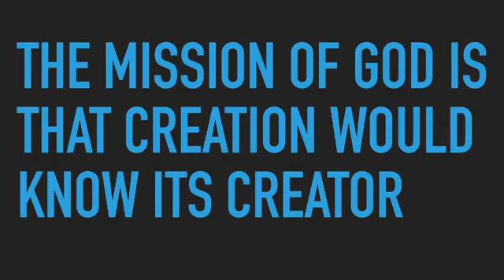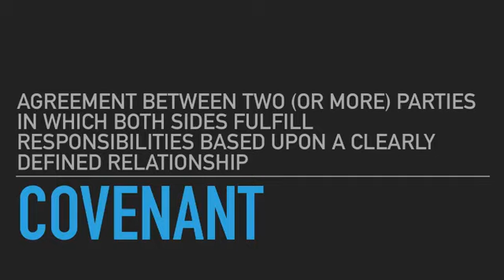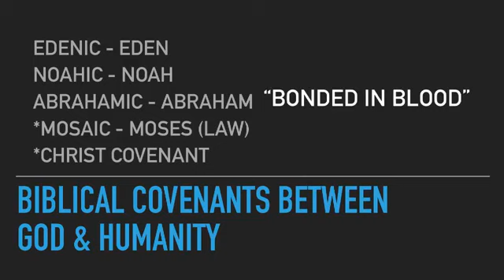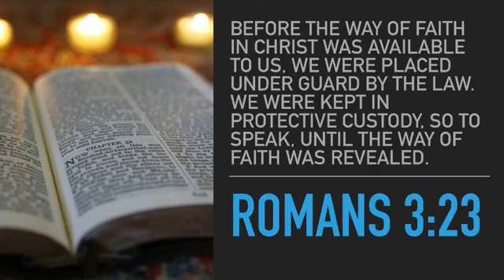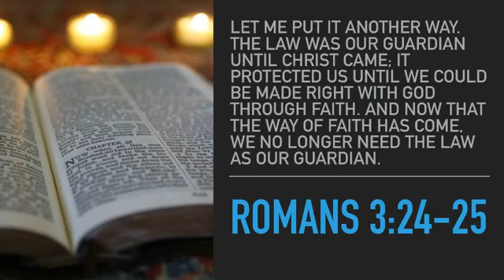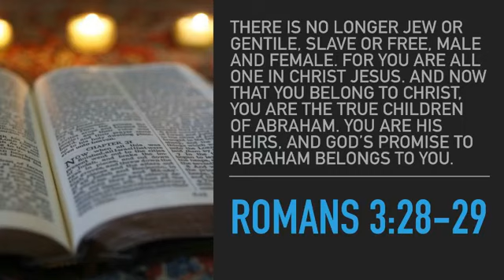U Asked For It - Week 5 - Raising Adam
In week 5 of the U Asked for It series, Lead Pastor Chase Stancle will speak about living in the new and old covenants.